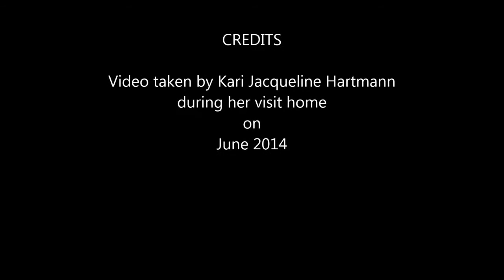Mom and Dad`s hobby and music room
Summery skies composed and played by Martin Hartmann